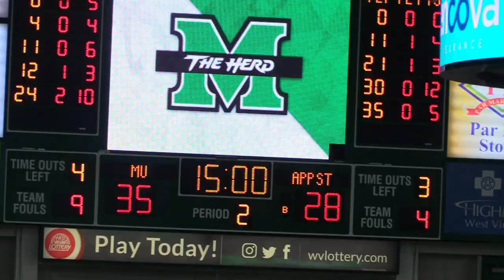NCAA D-I Men's Basketball FINAL -- Marshall 79, Appalachian State 53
SPOILER ALERT BELOW:

The Marshall Thundering Herd men's basketball program put five players in double-figures, shot 52.4 percent from the field and 41.2 percent from three-point range and outrebounded the Appalachian State men's basketball program 49-24 in a convincing 79-53 victory to start Sun Belt Conference play 1-0 with a 26-point victory over the Mountaineers.

Marshall, who moved to 11-2 overall with the win, got 15 points, nine assists and six rebounds from Andrew Taylor as well as 15 points from Kamdyn Curfman, while Taevion Kinsey added in 14 points and seven rebounds, Obinna Anochili-Killen 11 tallies and seven boards and Jacob Connor 10 points off of the bench.

Micah Handlogten added in nine points and seven rebounds for the Thundering Herd, who face James Madison Saturday afternoon at 2 p.m. inside the Cam Henderson Center.